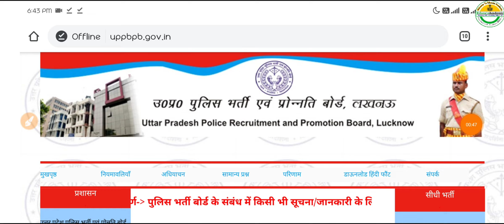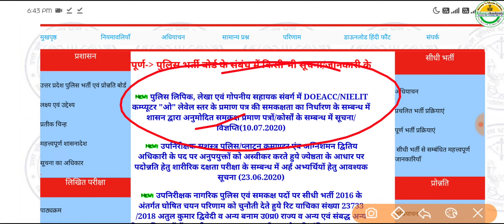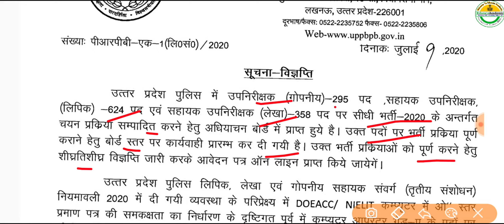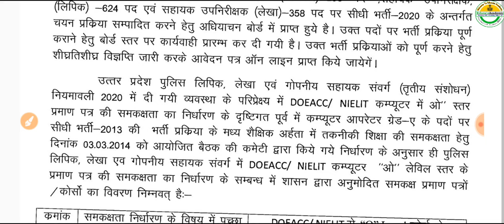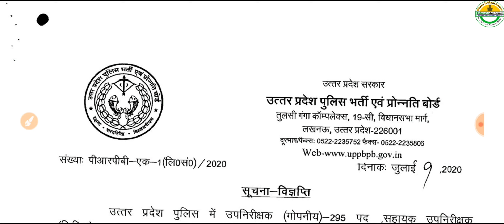Official Short Notice : पुलिस सहायक उपनिरीक्षक लिपिक, लेखा एवं गोपनीय 1277 पदो पर विज्ञापन हुआ जारी।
Official Short Notice : UP पुलिस सहायक उपनिरीक्षक लिपिक, लेखा एवं गोपनीय 1277 पदो पर विज्ञापन हुआ जारी।

पुलिस लिपिक, लेखा एवं गोपनीय सहायक संवर्ग में DOEACC/NIELIT कम्प्यूटर "ओ" लेवेल स्तर के प्रमाण पत्र की समकक्षता का निर्धारण के सम्बन्ध में शासन द्वारा अनुमोदित समकक्ष प्रमाण पत्रों/कोर्सों के सम्बन्ध में सूचना/विज्ञप्ति(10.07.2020)